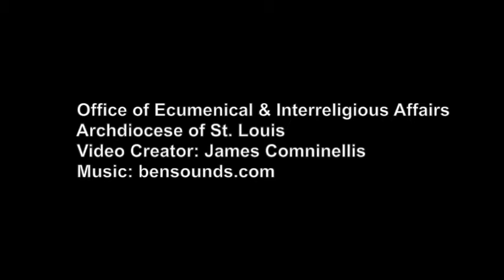Week of Prayer for Christian Unity 2016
Thank you to all who prayed with us!
Office of Ecumenical and Interreligious Affairs
Archdiocese of St. Louis